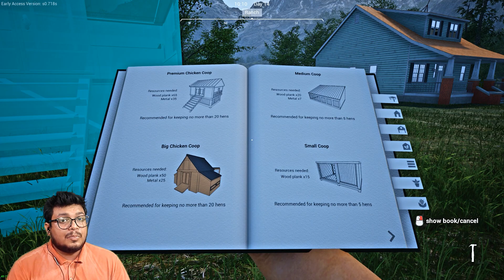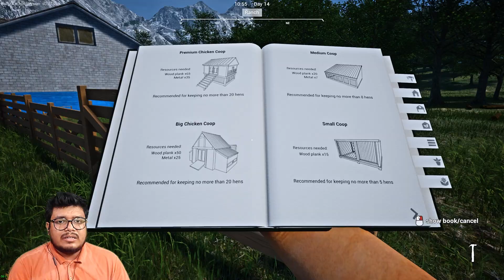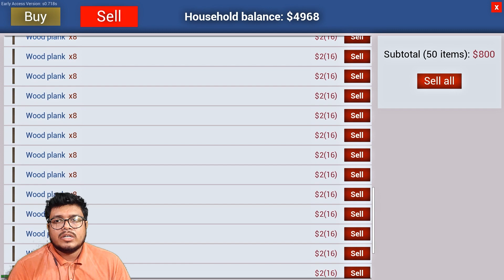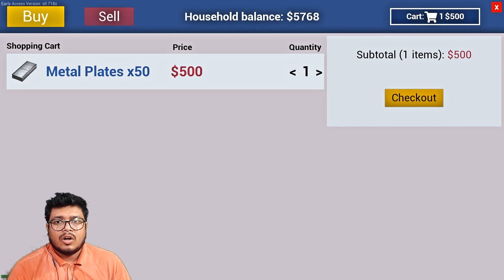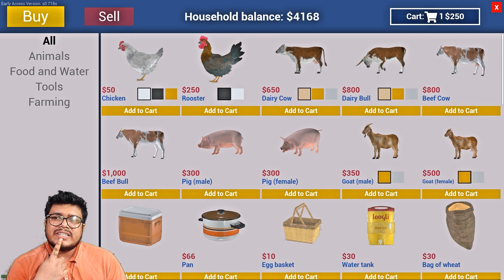Chicken Coop - Ranch Simulator - PART 7 (HINDI)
My Rig?
-CPU: Ryzen 5 2600
-Ram: corsair ram 8x2 Dual-Channel 16Gb  ram @3000mhz
-GPU: Zotac 1660ti 6GB
- Motherboard: ASUS Prime B450M-A Gaming Motherboard
-HDD: 4TB WD BLUE
-SSD: Corsair 120GB
-Monitor: Samsung 60Hz
-UPS: Apc 600va
-Mouse: Redgear Gaming Mouse
-Keyboard: Redgear Gaming keyboard